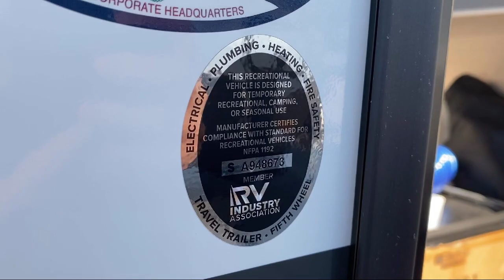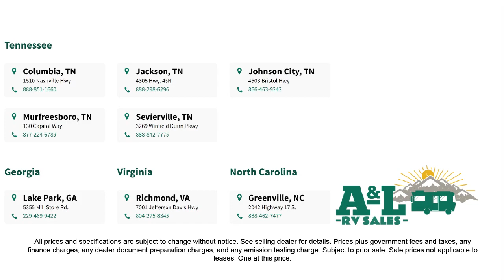2024 Forest River Rv Flagstaff E-Pro E12S Murfreesboro Nashville Franklin Lebanon Columbia Knox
2024 Forest River Rv Flagstaff E-Pro E12S Stock Number: PO11866 Vin:4X4TFL313R5001090.